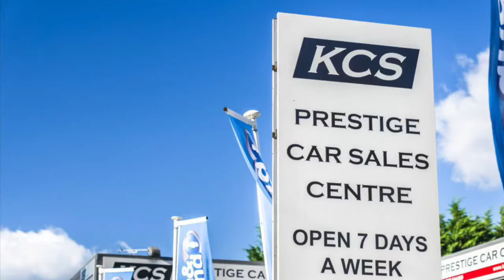BMW 528i SALOON - KCS OF SURREY